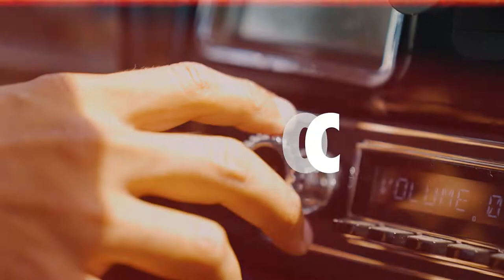How To Be Love(d) with Humble The Poet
Welcome author, musician, and spoken word artist @Humble The Poet .

"I've been a full-time artist for ten years. No two days are the same. The longer you do it, the more confidently you can say, 'I have not seen it all.'" - Humble the Poet

The Toronto native looks back on his humble beginnings as a teacher with a hyperactive imagination who believed that his penchant for music and poetry would never be anything more than a hobby. A fateful encounter with a particular "producer" who promised him fame caused Humble to quit his teaching job prematurely, thrusting him into debt and a long period of unemployment.

He called that moment the real beginning of his story, the rest being false starts. Humble took to Facebook to publish his reflections to a small group of followers which grew by the day, inspired by Humble's depth and eloquence.

His fans encouraged him to write his first book, Unlearn: 101 Simple Truths For A Better Life, which was crowdfunded and published in 2017. The opportunities that sprung out from that project were exponential.

Listen in as Humble speaks of vulnerability, empathy, and love as his pillars for life and career. He explains that an artist's ultimate responsibility is "to work through something, and then to share that journey."

He and Ruben also break down what it means to love actively, to be willing to open one's sails and let the breeze push us where we are meant to go.

"Vulnerability encourages vulnerability, which in itself creates an authentic connection." - Humble the Poet

About the Guest: Kanwer Singh aka Humble The Poet is a Toronto-bred MC/Spoken word artist. Humble has been featured on the popular television program CBC's Canada Reads, where he took home top prize. He was also featured in Apple's first Canadian ad spot for their ShotOnIphone campaign. His self-directed video for his single H.A.I.R has amassed almost 2 million views since its release, and features YouTube sensation and longtime collaborator Lilly Singh. Humble's first book Unlearn: 101 Simple Truths For A Better Life was published in October 2017. It became a Heather's Pick and has stayed on the Globe & Mail Bestsellers list since its release. His next book Things No One Else Can Teach Us was released in the fall of 2019.

The Live Through Love podcast amplifies the culture of love. Live Through Love is a way of life. Living through love is an active choice. It may be much easier to live in gloom and act from fear, but when you live through love, life is so much more beautiful.
As an artist, Ruben is inspired by people. People who interact with his work and people who are out there sharing their stories and their gifts with the world. There are so many incredible people on this planet and Ruben wants to showcase them and how they live through love. From chefs and athletes to businesspeople, musicians, and artists of all kinds, you can expect to hear only from people who are embodying love every single day. But that’s not all… Ruben wants YOU to make a statement, too.